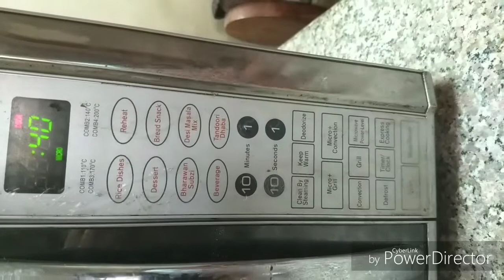How to make oreo silk chocolate at home !!!